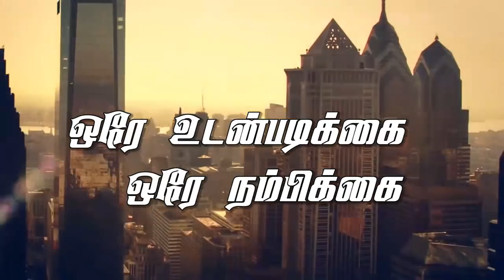"ஒரே உடன்படிக்கை ஒரே நம்பிக்கை"(HD) Jan 11th 2019 Today's Promise with Bro.D.Jestin (DD1788)